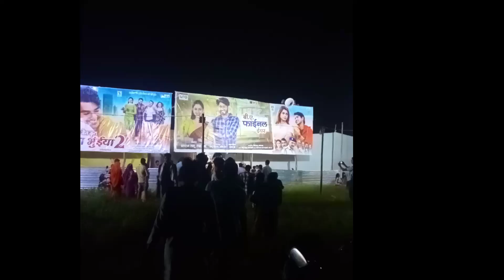mixture factory ka blog kam dhundhne ke liye gaye hain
Mixture factory ka blog vahan per ham log kam dhundh rahe hain kam karna hai isiliye